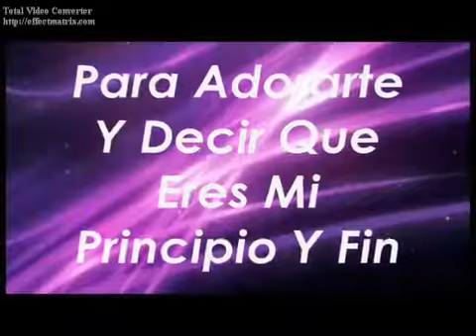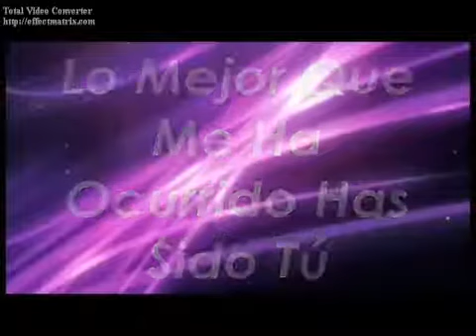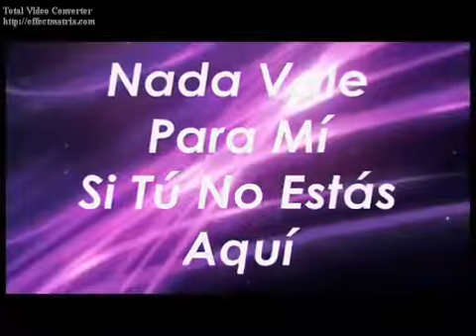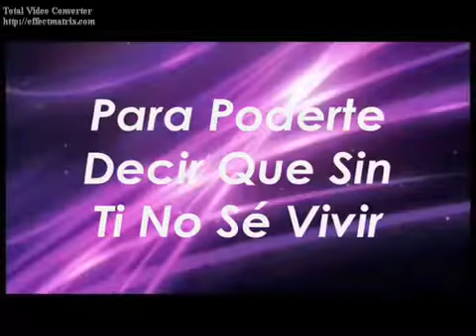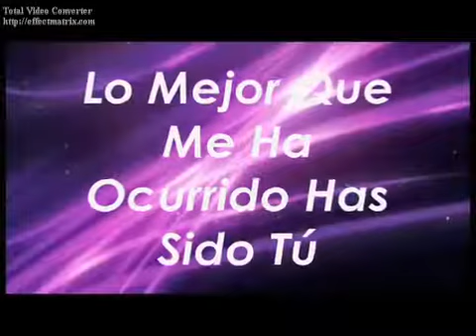Te Necesito - Esperanza de Vida (letra / lyrics)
Video de: estij08